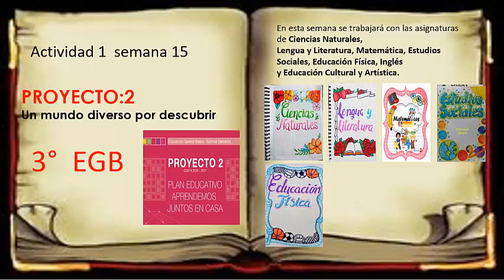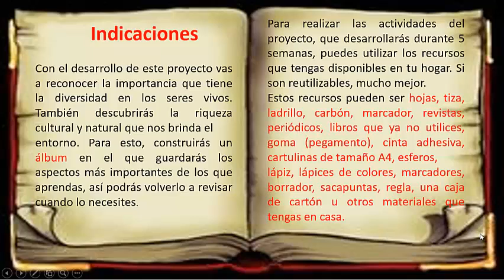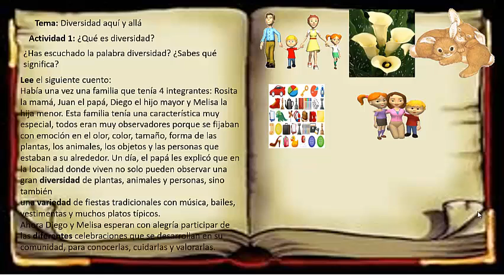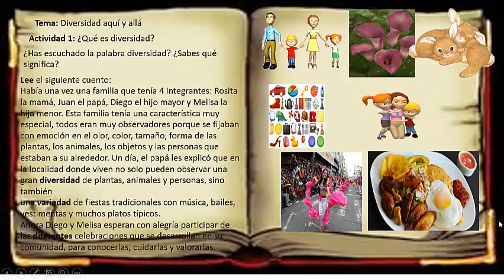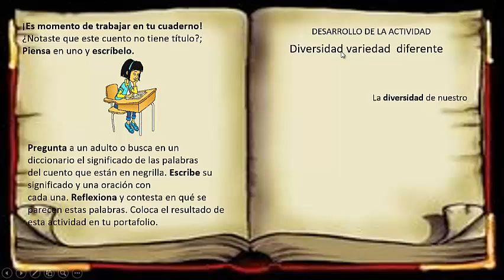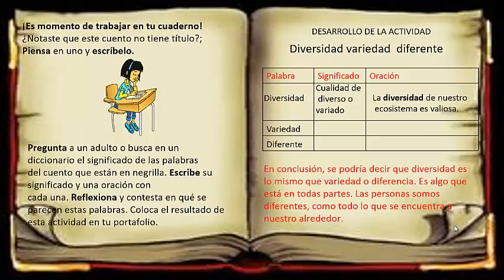SEMANA 15 ACTIVIDAD 1 PARA 3° EGB PROYECTO 2